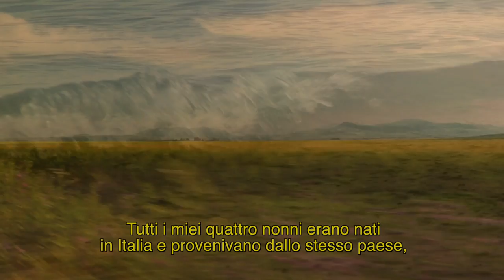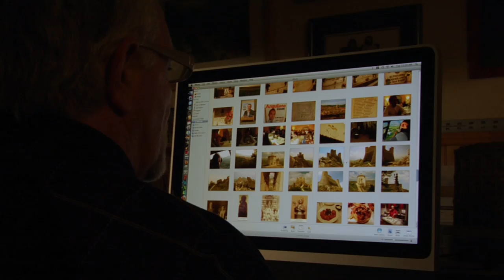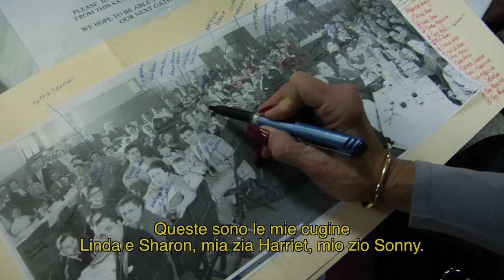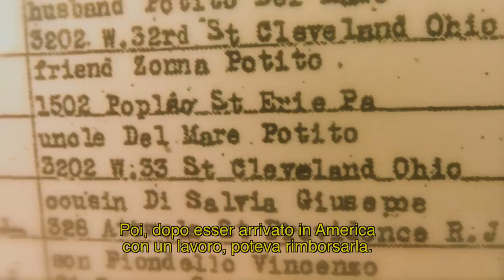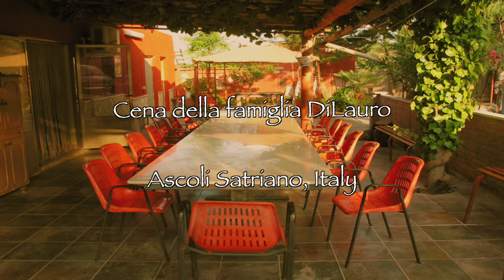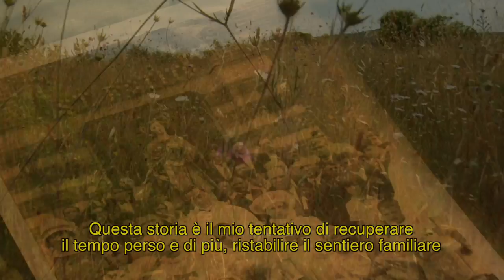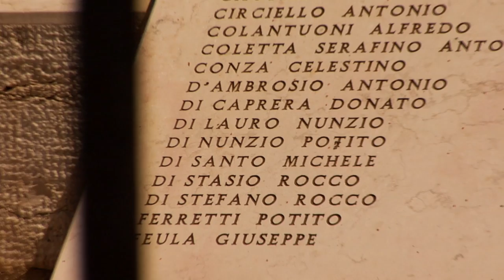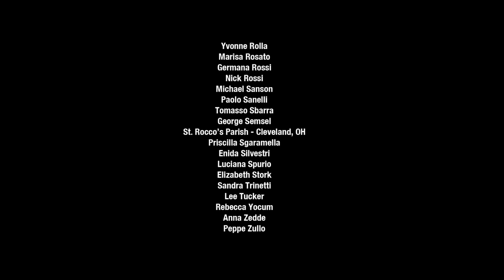La Mia Strada _ My Road (Italian Subtitles)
This is the Italian sub-title version of La Mia Strada - My Road.

"E vanno pel tratturo antico al piano, quasi per un erbal fiume silente, su le vestigia degli antichi padri..."
Gabriele D’Annunzio.

La Mia Strada è un film documentario che, attraverso una prospettiva molto personale, mette in relazione la cultura italiana antica e contemporanea con quella italiano-americana. Ci porta a scoprie quanto siano fragili i legami e le connessioni in una famiglia, nel passaggio da una generazione all'altra, da un secolo all'altro. In definitiva, La Mia Strada è una celebrazione del percorso effettuato da un uomo per rafforzare tali legami.
Il pubblico potrà osservare storia e cultura attraverso un percorso personale del regista lungo i sentieri che i pastori italiani hanno usato sin dall'antichità. Con lo svolgersi del percorso si scoprirà come italiani ed italo-americani si aggrappano alle loro identità anche quando devono adattarsi ad un mondo in continua evoluzione; ma nonostante le similitudini sociali ed etniche tra le due identità, le differenze culturali di due mondi diversi a volte rischiano di rompere i loro legami.

Il punto focale de La Mia Strada sono i tratturi, ai quali fa riferimento Gabriele D'annunzio. Le origini risalgono all'era del bronzo (1800-700 AC). Durante le migrazioni stagionali in cerca di pascoli verdi, i pastori guidavano le greggi lungo i sentieri, spesso stretti e con terreno insidioso. Il sentiero - o meglio una rete di sentieri - comincia in Abruzzo, e si estende al Molise e alla Puglia nella provincia di Foggia - il paese di origine dei nonni del regista. In totale i tratturi si estendono per oltre 250 Km.

Con familiari ed amici su entrambe le sponde dell'Atlantico, il regista cerca di stabilire una connessione familiare tra questi antichi sentieri ed i nuovi sentieri che hanno portato ad un nuovo mondo. La Mia Strada è una ricerca d'identità; l'identità del regista con quelle collegate da tratti di etnia comuni.

Il documentario esplora esperienze e tradizioni associate con i tratturi: i disagi e i semplici piaceri del pastore, la naturale bellezza del paesaggio, il cibo, l'arte popolare, la musica e la cultura attraverso i quali passa il sentiero. Durante i lunghi mesi lontani dalle loro case, i pastori lasciavano un segno culturale. Loro creavano poesie, incisioni e canzoni che rappresentavano la loro dura e solitaria vita.

Al di là dell'Atlantico, il tratturo dei pastori rappresenta un modo di vita che ha poca rilevanza nella vita italo-americana moderna. Eppure si tratta di una vita semplice che molte persone desiderano. Il percorso del regista è una ricerca dei legami che esistono tra ieri e oggi, tra l'antico e il moderno.

La Mia Strada è il punto di riferimento del regista, il quale connette con la sua famiglia e tante altre persone durante il suo viaggio. Per un periodo di alcuni anni egli ha condotto dozzine di interviste, esplorato siti storici, setacciato reperti archeologici, scavato tra gli archivi di famiglia ed è stato immerso nella musica, poesia e storie delle regioni Abruzzo, Molise e Piglia. Il suo viaggio lo ha portato anche a scoprire diverse versioni della Little Italy americana. La mia strada è un collegamento tra storia antica e contemporanea di una famiglia separata dall'oceano, eppure unita da un incredibile legame genetico.